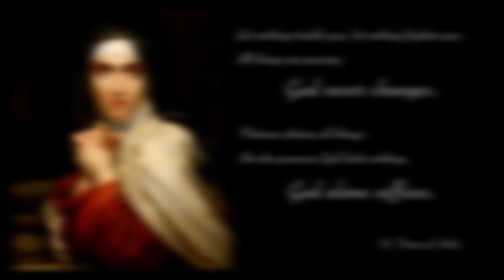Feast of St. Teresa of Avila | Fr. Michael Shenoy OCD | Wonderful Message on the Feast Day